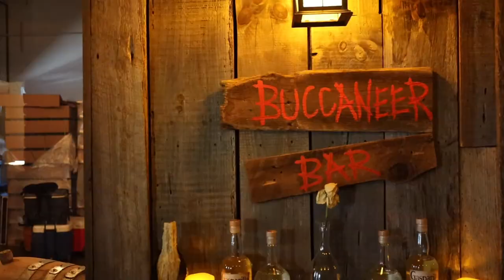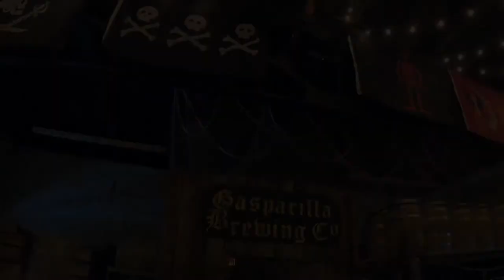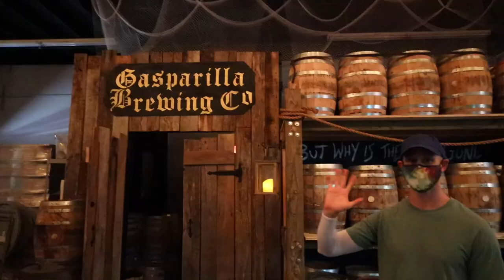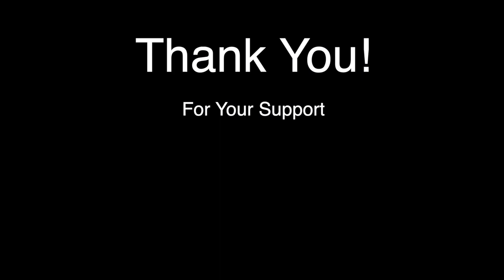Pirate Rum at Tampa Bay Rum Company in Ybor City – Home of Gasparilla Rum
Located in Ybor City in Tampa, Florida, the Tampa Bay Rum Company is crafting some incredible pirate inspired rum for modern-day pirate enthusiasts. This is fitting as the founder is a huge fan of everything pirate! It’s rum, and other spirits, are distilled on-site in their 1000 steel and copper pot still with 24-plate vodka columns and four 1000-gallon fermenters. This system creates smooth flavors with fine finishes. It really is a beautiful facility.

We joined the pirate crew at TBRC for one of their tour and tasting experiences to see how these fine spirits are crafted using modern micro distilling practices. Stepping up to their Buccaneer Bar, we were treated to the full spectrum of rum flavors that they currently have in production. We also got to sample one of their Vodkas! The rum flavors include spiced rum, coconut rum, butterscotch spiced rum, Scurvy Lime Rum, and more. What a selection.

As part of the experience, the tour took us out to their production areas where we got to get up close and personal with the stills. This beautiful copper and steel distilling system was fun to see and the tour was incredibly informative. We love exploring craft distilleries and this facility did not disappoint.

There were many things that we loved about our visit to this location. First of all, the pirate theme is well done. The tasting counter set the mood which added to the experience of tasting rum, a beverage so connected in the public psyche to specific Caribbean and nautical themes. The spirits were also quite enjoyable. Bold flavors and smooth finishes are always a pleasure when seeking out quality beverages. We recommend this experience to anyone who is traveling in the Tampa Bay area.

We’d love to hear from you. Have you tried the craft spirts from Tampa Bay Rum Company? If so, let us know what you love about them.

Check out their website for more details: gasparillarum.com

Life should be an adventure. Let us be your inspiration!

If you love life, community, and the exploration of this world and its cultures, don't miss any of our videos! Welcome to Sam José! is a celebration of our relationship together and our journey on the path of life. We’re out to show the world what a happily married LGBTQ+ couple can look like in an ever-changing world.

When looking for things to do in Florida, Orlando, or the Central Florida area, look no further. Sam and José have done it all! We cover all things from Disney, Universal, and SeaWorld in the heart of themed entertainment as well as the surrounding attractions. We venture out to explore other areas of the world as well, by traveling out into the world and by bringing the wonders of the world home to enjoy. We pretty much enjoy going anywhere we can have an adventure together, meet new people, experience new cultures and cuisines, and revel in the human experience. Married life never was this good.

This vlog includes examples of Florida living and Florida life, things to do for day dates, and how to take advantage of all the neat experiences in your own backyard. It also tells the story of a gay couple enjoying the world as it should be – accepting of all. Share love always.